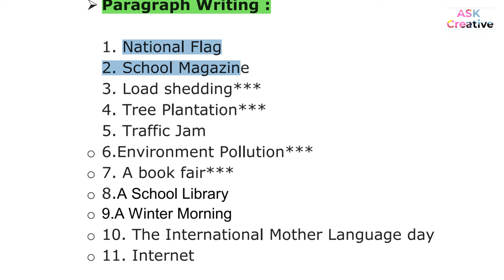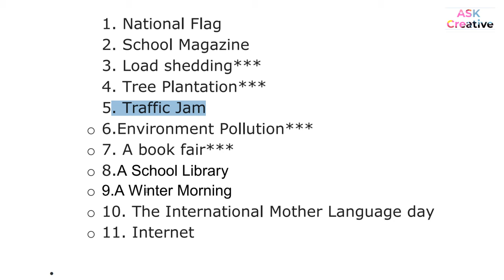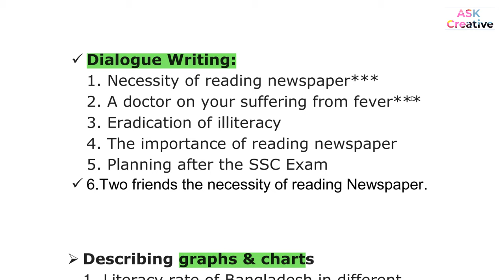এসএসসি ইংরেজি ১ম পত্র চূড়ান্ত সাজেশন 2022 | SSC English 1st paper suggestion 2022